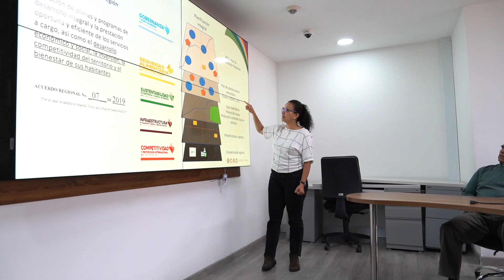RICARDO AGUDELO SEDANO, GERENTE RAP-E REGIÓN CENTRAL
Recuerda activar los subtítulos en:
Configuración / Subtítulos / Español